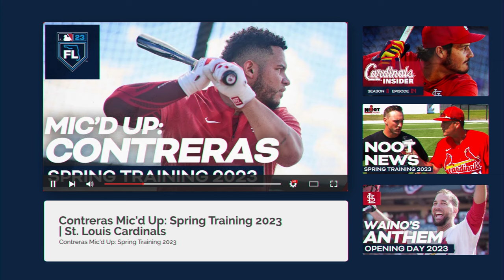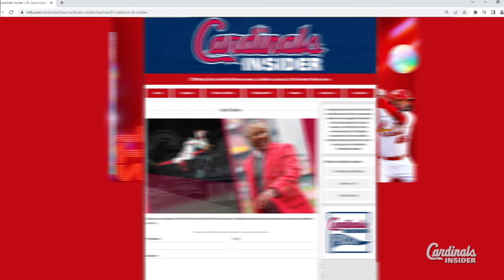Winn in the Bigs | Cardinals Insider: Season 8, Episode 24 | St. Louis Cardinals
Hear from Masyn Winn on his Major League debut, learn how Paul Goldschmidt uses virtual reality to prepare for the season, and the Mikolas family heads to Build-A-Bear at Busch Stadium.